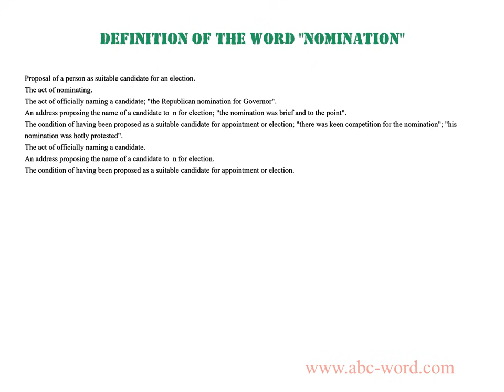Definition of the word "Nomination"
you will find full information about this word "nomination".
From the video you will learn the definition for the word nomination. The lexical meaning of the word nomination. What does the word nomination mean? And much, much more...